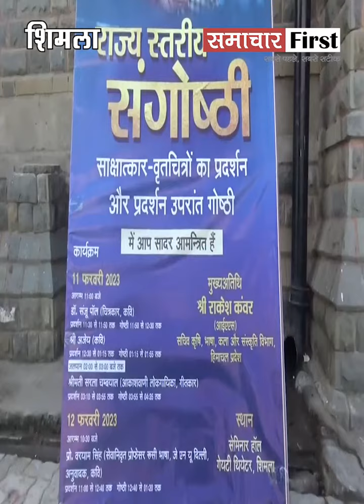शिमला के ऐतिहासिक गेयटी थिएटर में राज्य स्तरीय संगोष्ठी का आयोजन...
शिमला के ऐतिहासिक गेयटी थिएटर में दो दिवसीय संगोष्ठी में प्रदेश के साहित्यकारों के जीवन और कार्यों को डॉक्यूमेंट्री के माध्यम से किया गया है प्रदर्शित...